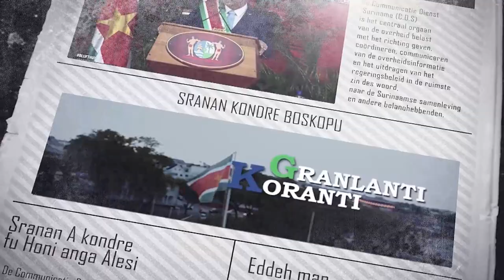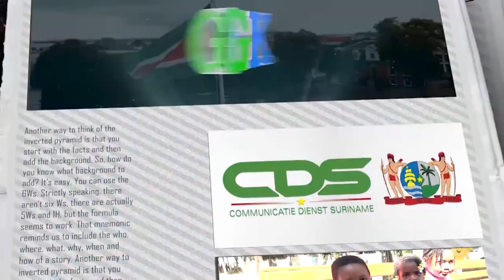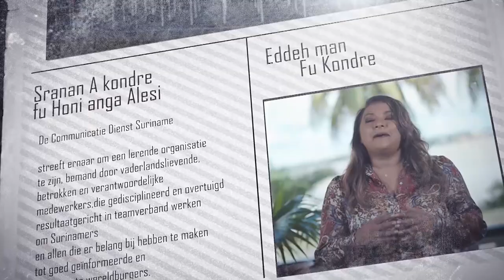𝔾ℝ𝔸ℕ𝕃𝔸ℕ𝕋𝕀 𝕂𝕆ℝ𝔸ℕ𝕋𝕀 (SRANAN), DD 21 JUNI2023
De onderwerpen in deze aflevering zijn:
1.Olie- en gassector belangrijke katalysator voor duurzame ontwikkeling
2.Leiding SLM blikt tevreden terug naar eerste commerciële vlucht A340
3.Defensie decoreert Franse generaal-majoor voor speciale verdiensten